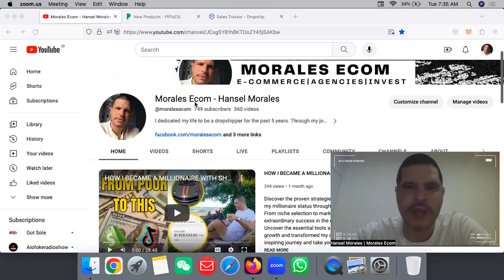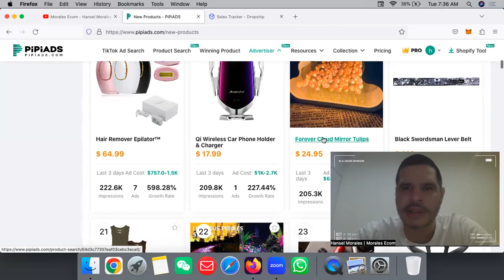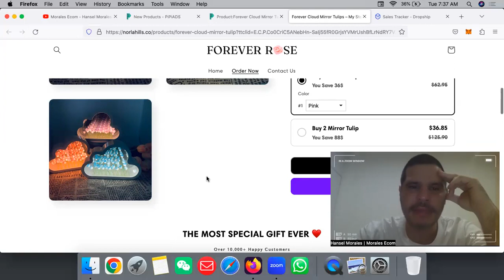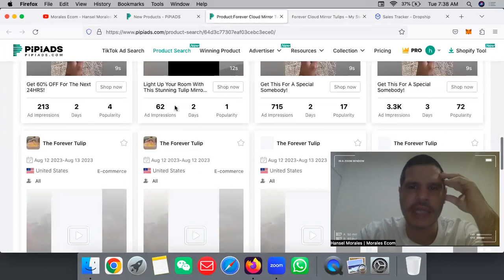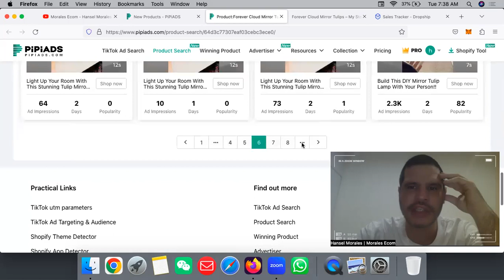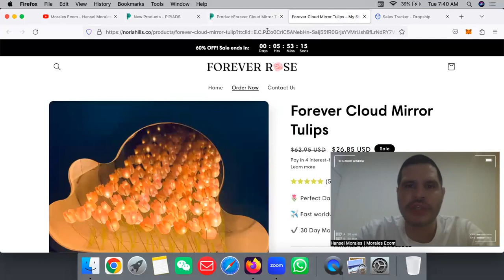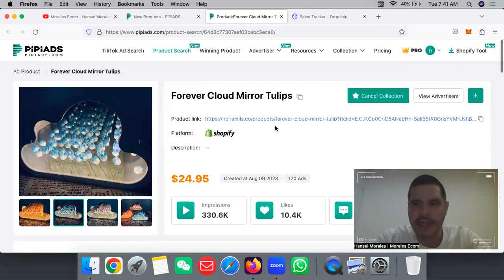MY CHALLENGE OF FINDING DROPSHIPPING WINNING PRODUCTS | DAY 64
BEST SUPPLIERS